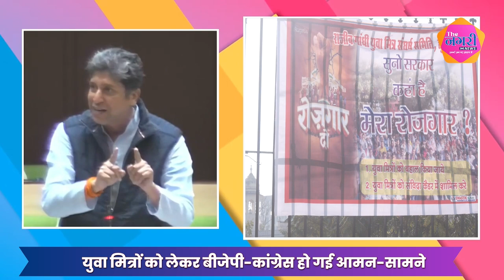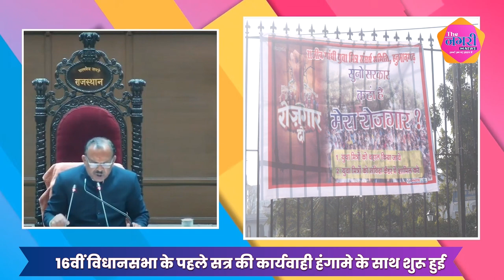कांग्रेस ने सदन में पूछा आखिर क्यों हटाया गया युवा मित्रों को,बीजेपी ने दिया ये जवाब